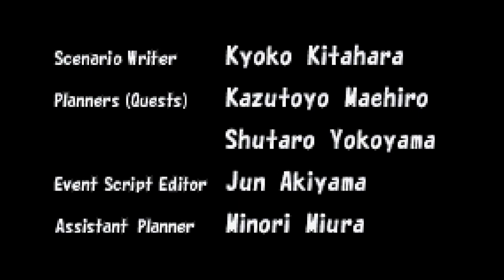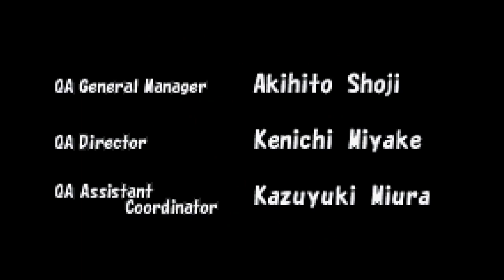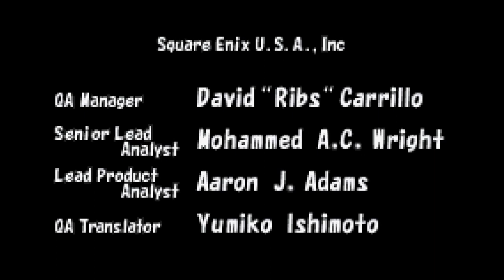Final Fantasy Tactics Advance Episode 36 - THE END! - Royal Valley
Well everyone, this is the final episode of my playthrough of Final Fantasy Tactics advance. And if this is your first episode or your first time watching me, welcome! Either way, I hope you enjoyed it! :)

Love you guys! HAAAAAAAVE A GREAT!